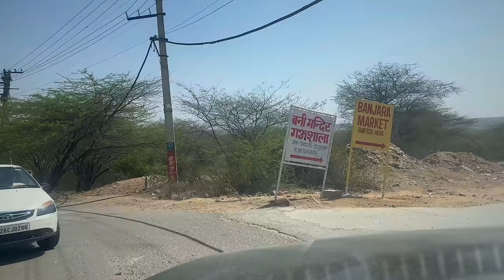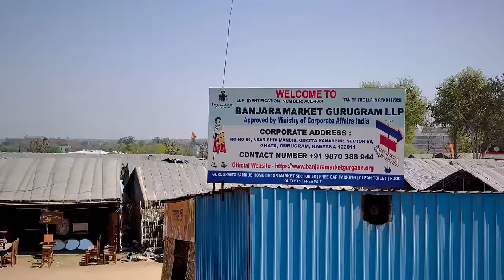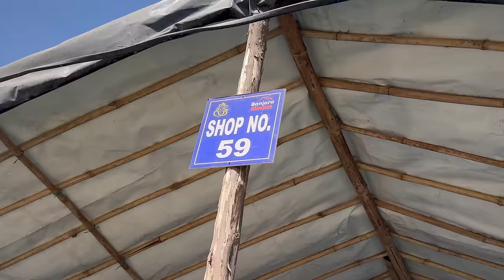I went to BANJARA market for the FIRST Time 🤩| Full Vlog| Bargain| Fun| Lots of shopping | gimaashi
Hey guys🥰
I went to banjara for the first time & i was so surprised with the stuff😍
Han ek baat toh bolni padegi ki bhyi Zabardast Bargaining hoti h wha pe🤪
Alag hi mza h shopping krne ka🤭

Lights:
RGB

Keep supporting ✨

Love
Gimaashi